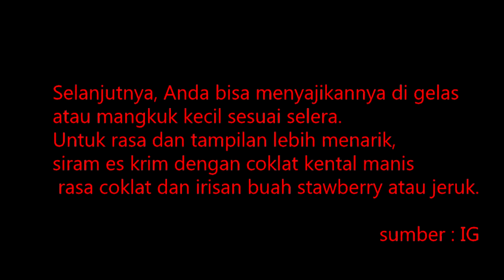resep makanan - ice cream alpukat